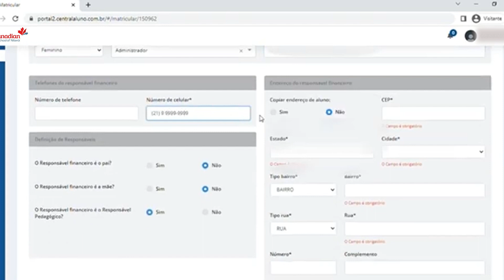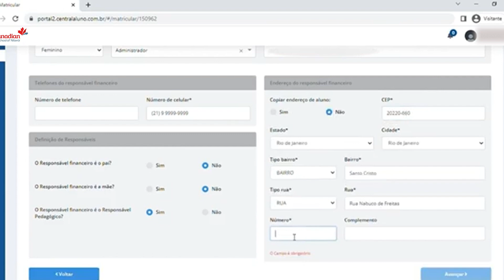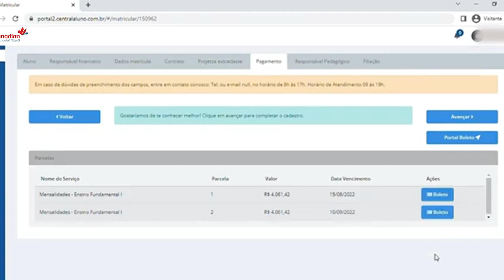Como fazer a rematrícula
Veja o passo a passo de como fazer a rematrícula.